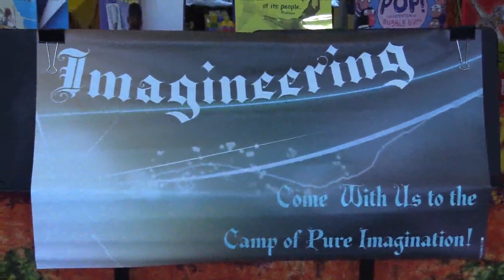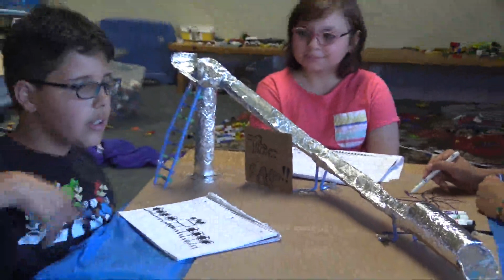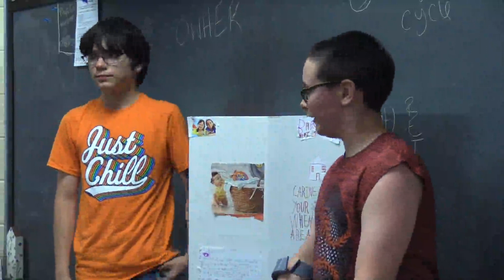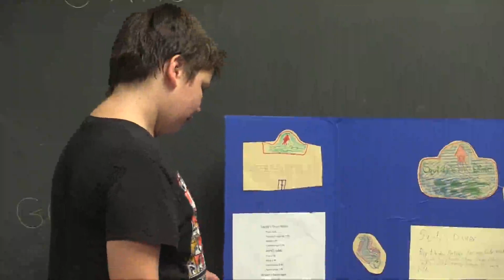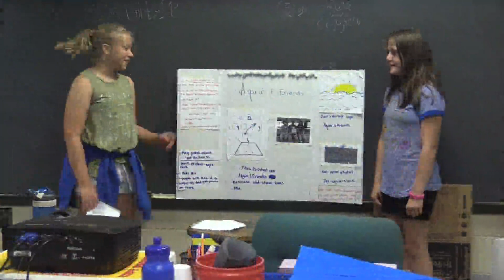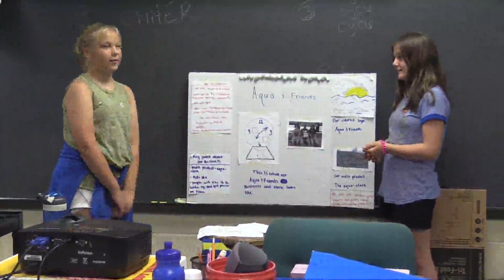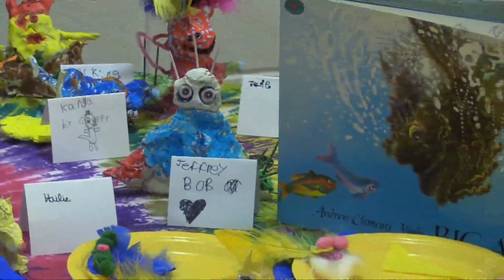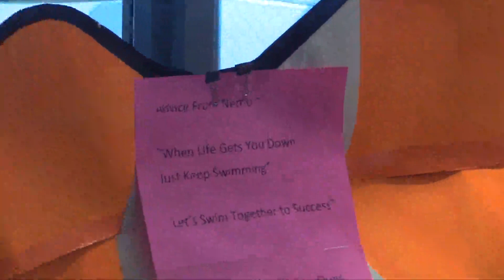NAPS Summer Science Camp 2019 mov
North Adams Public Schools Summer Science Camp 2019